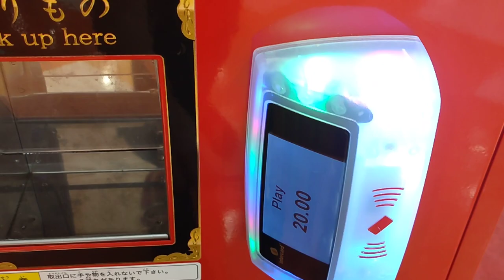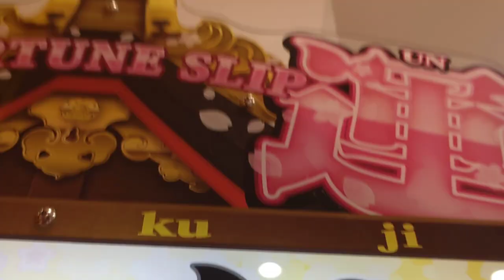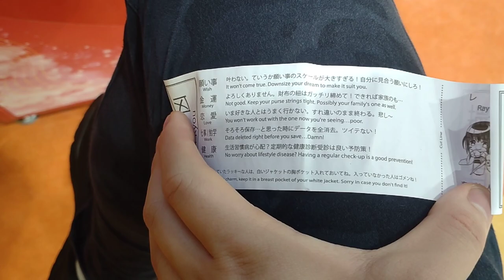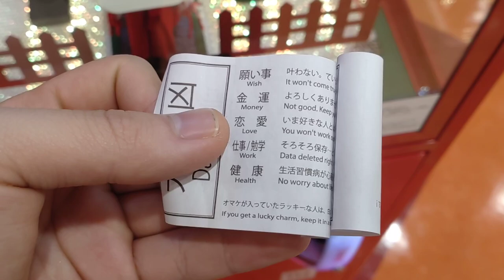Omikuji Fortune Slip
yenterirl spends HK$20 for this bad slip, blyat!